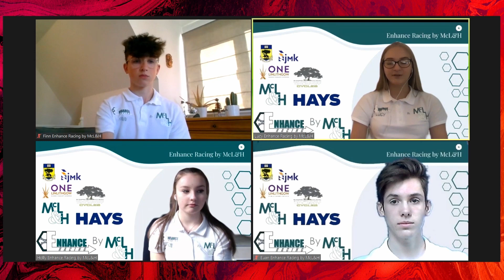Highlights from the F1 in Schools UK National Finals 2020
Some of the best bits from the F1 in Schools UK National Final 2020.

The F1 in Schools UK National Finals 2020 took place with the support of Formula 1, Denford, Lenovo, Autodesk, The IET, the Project Management Institute Educational Foundation, UCL Engineering, FIA Women in Motorsport Commission, Schools Week and FE Week.